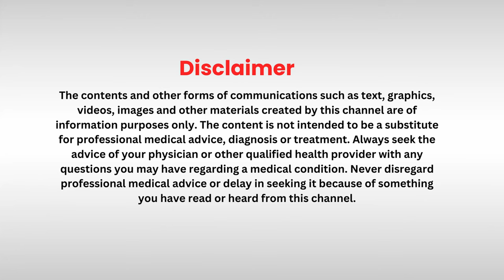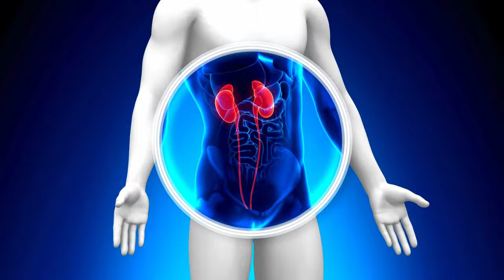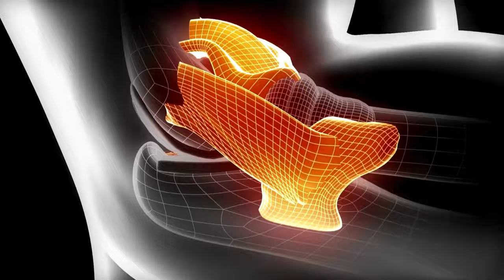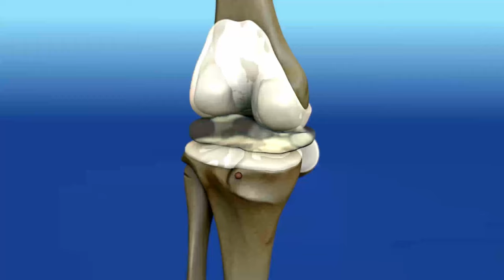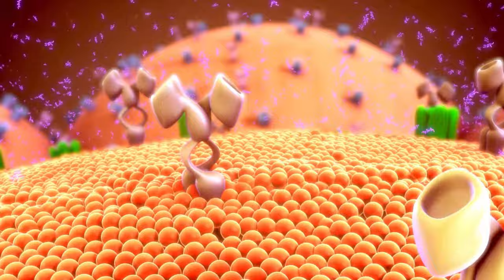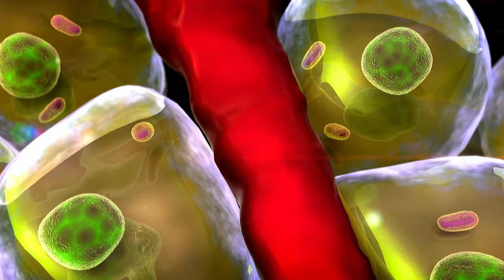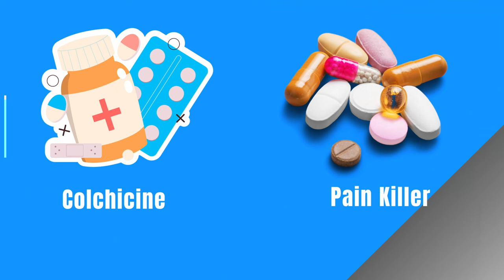Foods to reduce URIC ACID WITHOUT medicines | Gout Arthritis | Longlivelives Hindi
High Uric Acid is a big problem faced by men commonly wherein they experience joint pain in the toes and thumb due to uric acid precipitation which in this case is called Gout.

In today's video we will learn about uric acid home treatment, uric acid foods to avoid, and also lots of foods that you should eat to, other do's and dont's so that you can gain complete uric acid control in 21 days.

This will be the most comprehensive video on Indian youtube on how to deal with High Uric Acid, you will also get to know about some special tips that will also help you to deal with uric acid foot pain ( Gout Arthritis).

1) Diabetes Reversal Program
2) Low-Density Carbohydrate and Fats diet(LDCF diet) which is prepared specially by Dr Agrawal for Diabetes and Weight loss
3) Nutritional supplements and Ayurvedic medicines like Joint Fresh, Glucofree, Foorsteps based on pure herbs.